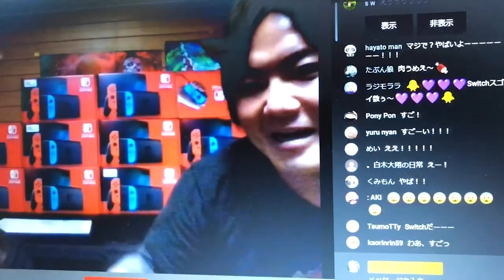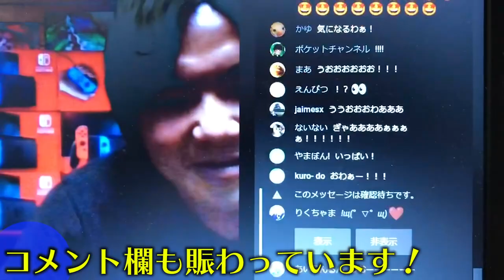大量のスイッチプレゼントします！！！